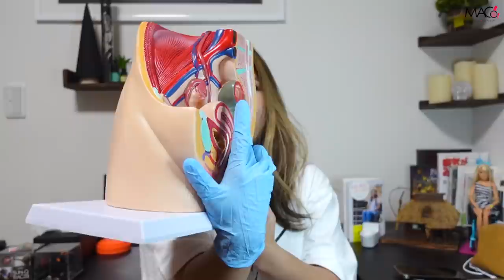【脊髄損傷】排便方法・便秘になった事がない私のうんちの管理の仕方/摘便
排泄のことを発信する事で、嫌な気持ちになる人がいるかもしれない。
その人の気持ちを無視する訳ではないけど、
私は悩んでる人の為に、何か力になりたいと考える人だから
こんな風にこれからも発信していきます。

0:00 イントロ
0:50 排便方法について
4:39 なぜ便秘になるのか？管理の仕方
8:26 アウトロ

受傷日2018.07
退院    2019.01

〒810-0041
渋谷真子宛